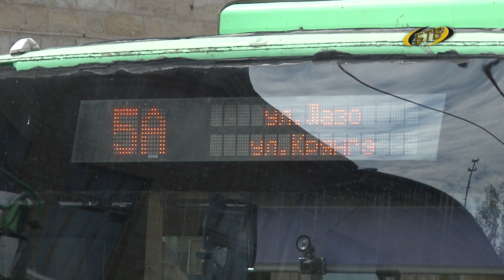Награды за труд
В госадминистрации Бендер чествовали водителей и дорожников. Свой профессиональный праздник они празднуют в последнее воскресенье октября.